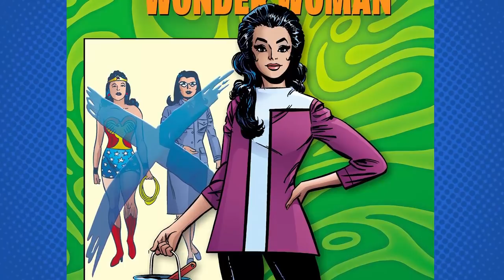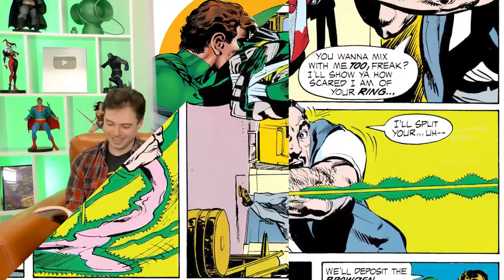Green Lantern / Green Arrow changed comics FOREVER!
What does it take to be a superhero? Where should a superhero stand in society? What is important to a superhero? These are all questions Green Arrow aims to ask Green Lantern by forcing the space cop out of the stars and onto the ground where real issues are festering. Together, these hard-traveling heroes traverse America, and a few alien landscapes, to understand how the world is not black-and-white. Poverty, corruption, pollution, racism and drug addiction are only some of the issues the emerald warriors face.